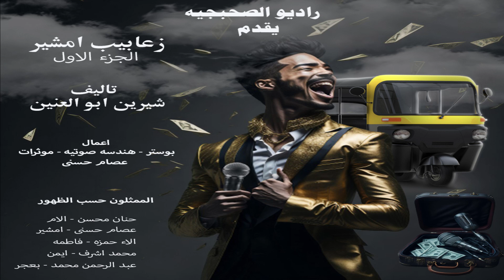مسلسل اذاعى زعابيب امشير-الجزء الاول